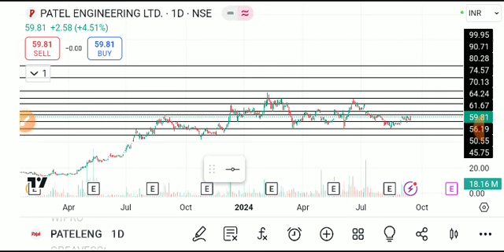patel engineering share news ,patel engineering share latest news, patel engineering share analysis